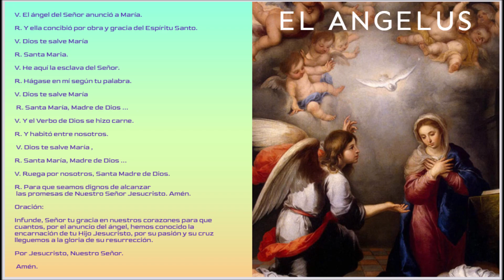ANGELUS DE HOY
MMC presenta el ANGELUS COMO UN RECURSO DE ORACION DIARIA.